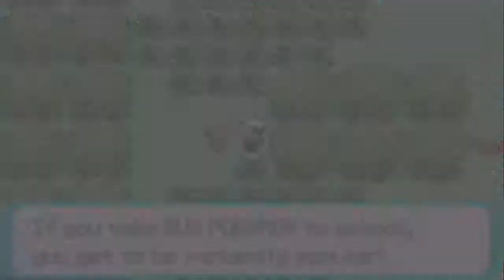Pokemon Emerald - Part 04: To Rustboro City! | GiantGrotle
We travel through Petalburgh Woods and Route 104!
This way we can reach Rustboro city!
We also save a Devon Goods researcher from a Team Aqua grunt!

Pokemon GiantGrotle Ruby Sapphire Diamond Pearl Dialga Palkia Pikachu Raichu Mario Luigi Peach Super Bros. Brothers Mudkip Turtwig Charmander Squirtle Bulbasaur Nintendo Game Freak Nintendo Wii Nintendo GameCube Super Mario Sunshine Super Mario 64 New Super Mario Bros. Wii Pokemon Ruby Pokemon Sapphire Pokemon Yellow Pokemon Blue Pokemon Red Pokemon Green Pokemon Emerald Pokemon Pearl Pokemon Diamond Pokemon Platinum Giratina Azelf Uxie Mesprit Grotle Torterra Luma Peach Bowser Mario Kart Grand Prix 100cc Mario Kart Wii Pokemon Gold Pokemon Silver Pokemon Crystal Chickorita Totodile Cyndaquil Ho-Oh Pokemon Trainer Gary Pokemon Trainer Grotle Pokemon Trainer Sam Pokemon Trainer Matt Pokemon Trainer Red Pokemon Trainer Ash Lugia Celebi Mario Sports Mushroom Cup Flower Cup Star Cup Special Cup Leaf Cup Shell Cup Lightning Cup Banana Cup Mario Kart 64 Stephen Plays Nintendo Entertainment Donkey Kong Nintendo Entertainment System Excite Bike Nintendo Entertainment System Pac-Man Kirby's Adventure Metroid Battle Toads Dr. Mario Duck Tales The Legend of Zelda II - The Adventure of Link Update Video Aladdin Grand Theft Auto Advance Donkey Kong Country Super Smash Bros. Super Mario Kart F-ZERO Kirby Superstar Mega Man 5 Mortal Kombat Super Mario Bros. Zombies Ate My Neighbors Super Metroid Super Punch Out! Flappy Bird Yoshi's Island Lego Star Wars The Complete Saga Chrono Trigger EarthBound Mario Kart 64 Double Dash!! Mario Kart Wii Fire Emblem Pokemon Emerald